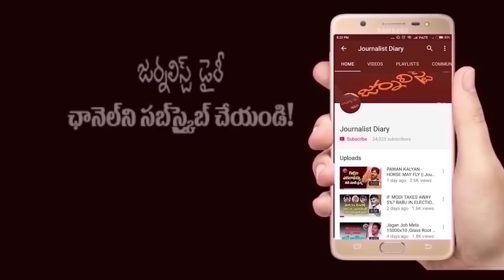Journalist Diary - SATISH BABU - అగ్నిపథ్ ఎందుకీ నిప్పు?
JournalistDiary - SATISHBABU - అగ్నిపథ్ ఎందుకీ నిప్పు?